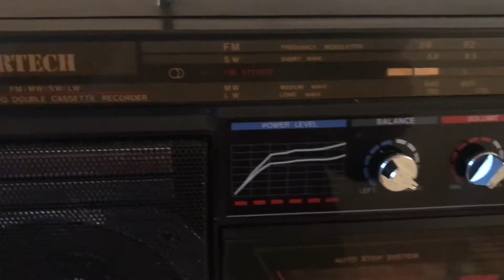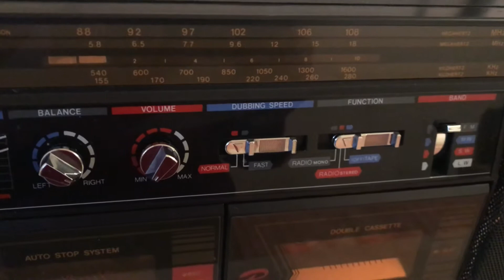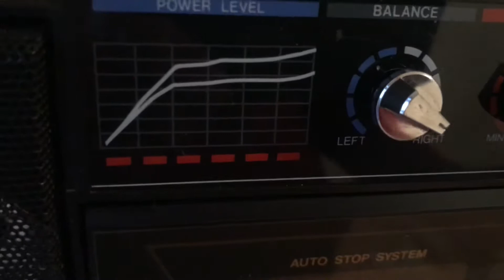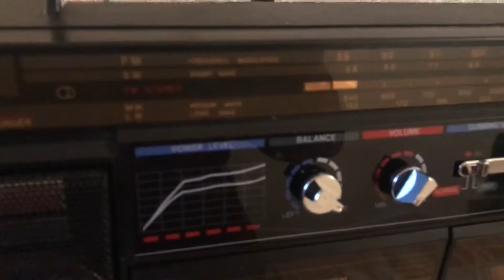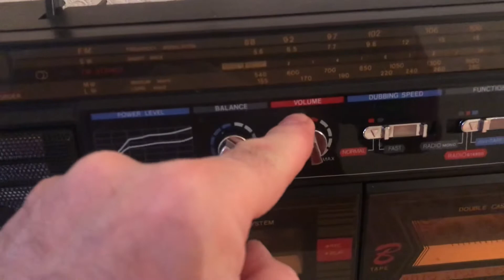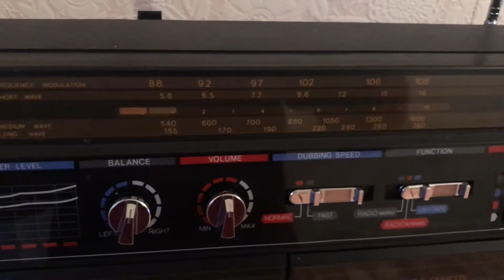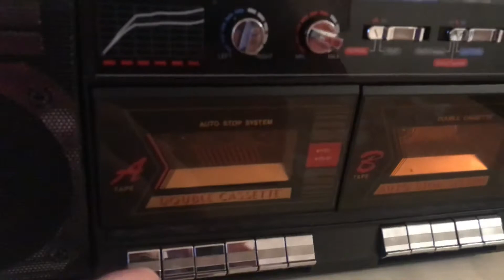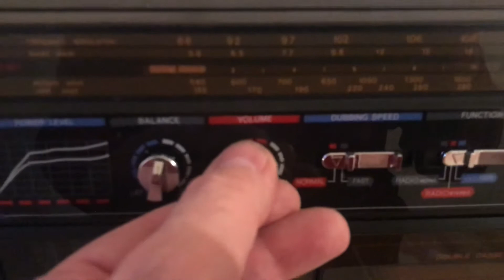Artech boombox.РАЗОБРАН НА ЗАПЧАСТИ.КОМУ НАДО ПИШИТЕ.